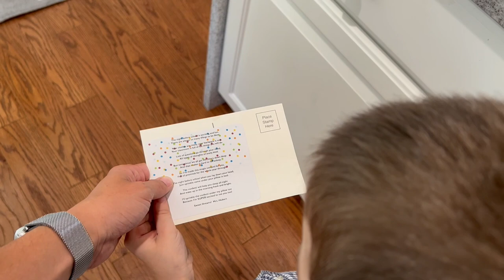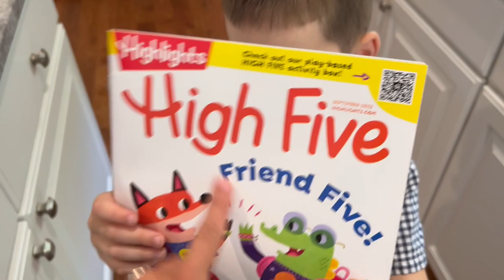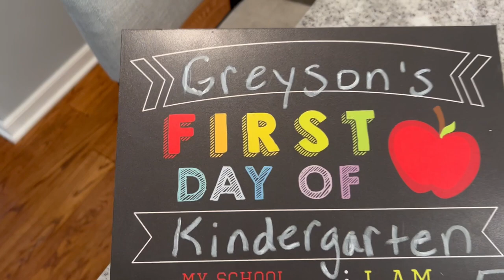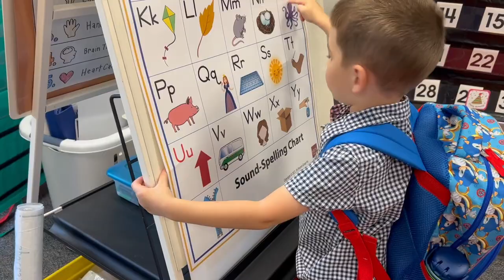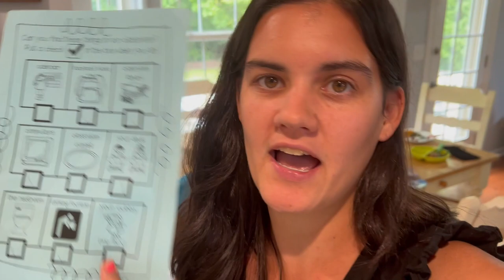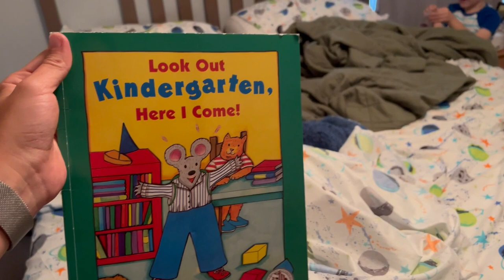Seeing a Specialist for Avery's Head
Shannon and Avery go see a specialist concerning Avery's misshapen head.